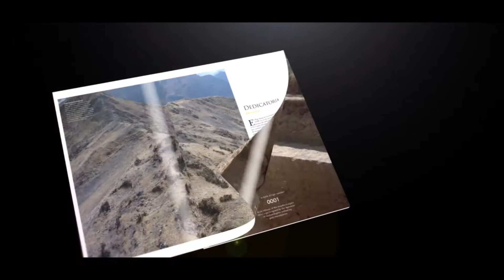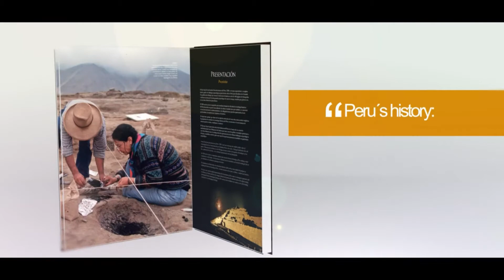Top Anual de los Grandes Descubrimientos del Perú - Lanzamiento Mundial